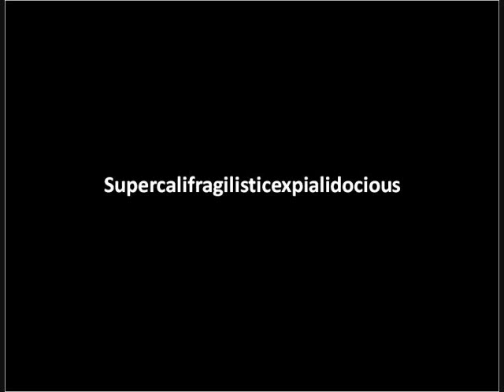Supercalifragilisticexpialidocious (not used)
In an effort to record as soon as possible, this is a rough runthrough. If you'd like me to change anything (tempo, volume...), I'm happy to re-record, so let me know!